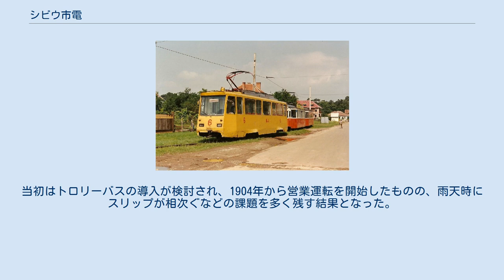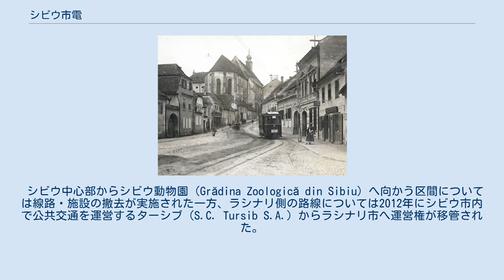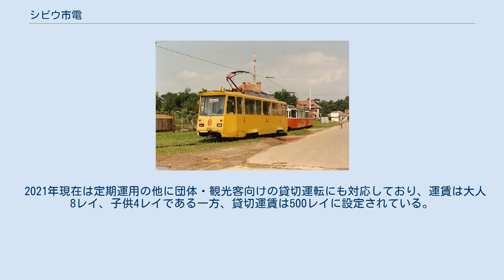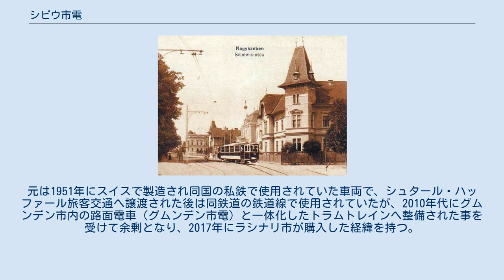シビウ市電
シビウ市電（ルーマニア語: Tramvaiul din Sibiu）は、ルーマニアの都市であるシビウに存在した路面電車。
2011年までにシビウ側の路線は廃止されたが、シビウ郊外のラシナリへ向かう路線の一部については2018年に観光路線として復活している。
2021年現在はラシナリ市による運営が行われている。
 シビウ市内に公共交通機関を導入する動きが始まったのはオーストリア＝ハンガリー帝国時代の1893年であった。
当初はトロリーバスの導入が検討され、1904年から営業運転を開始したものの、雨天時にスリップが相次ぐなどの課題を多く残す結果となった。
これを受け、より安定した走行が可能な路面電車の導入が決定し、1905年から営業運転が始まった。
以降はシビウ市内を中心に路線網の延伸が継続して行われ、ルーマニアの都市となって以降もその流れは続いた。
最後に延伸が実施されたのは1948年に開通した、シビウ郊外のラシナリへ向かう区間であったが、当初は架線の敷設が行われず、ディーゼルエンジンを搭載した付随車を連結し、エンジンで発電機を稼働させる形での運転が実施された。
 その後、1966年に路線の老朽化が深刻化した事を理由に一部路線が廃止され、更にシビウ市議会が路面電車の廃止を決定した事で、1969年から1972年にかけてシビウ市内の路線網は撤去された。
ただし、シビウとラシナリを結ぶ全長11 kmの郊外路線のみはそれ以降も残存し、ルーマニアの民主化以降はスイスから譲渡された電車が主力車両として使用される事となった。
だが、施設の老朽化が要因となり、2011年をもってシビウ市電の運行は休止した。
 シビウ中心部からシビウ動物園（Grădina Zoologică din Sibiu）へ向かう区間については線路・施設の撤去が実施された一方、ラシナリ側の路線については2012年にシビウ市内で公共交通を運営するターシブ（S.C. Tursib S.A.）からラシナリ市へ運営権が移管された。
これを受け、ラシナリ市では残された区間を再整備の上で復活させる計画を立て、2013年から2017年にかけて線路・施設の整備や後述する車両の譲受などが行われた。
そして2018年1月12日、シビウ動物園 - ラシナリ間での列車の運行が復活した。
 2021年現在は定期運用の他に団体・観光客向けの貸切運転にも対応しており、運賃は大人8レイ、子供4レイである一方、貸切運賃は500レイに設定されている。
また、リクエストに応じて観光案内や地元の名産品の車内での試飲も可能である。
 観光路線として復活して以降シビウ市電で使用されている車両は、オーストリアのシュターン・ハッファール旅客交通から譲渡された電車（26 111）である。
元は1951年にスイスで製造され同国の私鉄で使用されていた車両で、シュタール・ハッファール旅客交通へ譲渡された後は同鉄道の鉄道線で使用されていたが、2010年代にグムンデン市内の路面電車（グムンデン市電）と一体化したトラムトレインへ整備された事を受けて余剰となり、2017年にラシナリ市が購入した経緯を持つ。
設計最高速度は60 km/hだが、線形条件の都合から実際はそれよりも遅い速度で運行されている。